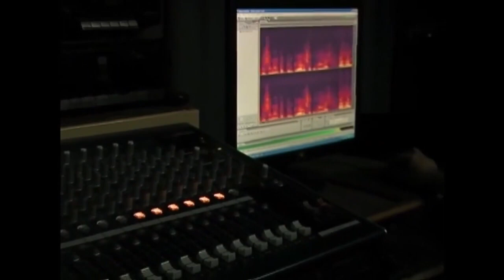A guerra da CIA contra a juventude de Cuba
📕 Inimigo - novo livro do agente Raul Capote.

⏩Lançamento em Outubro no Rio de Janeiro (2023).